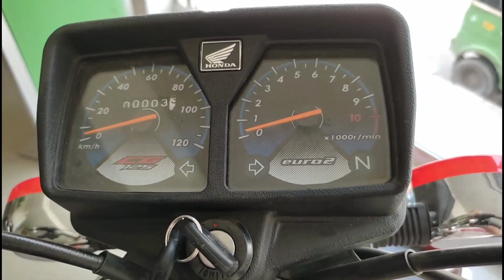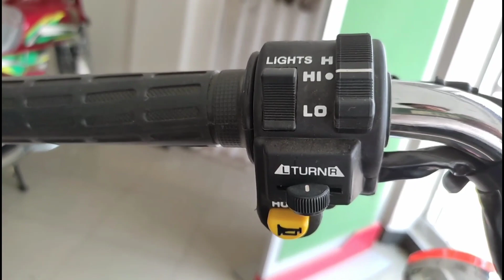United 125cc 2022 V.S Honda CG 125cc 2022 Detailed Review / Latest Prices in Pakistan 🇵🇰